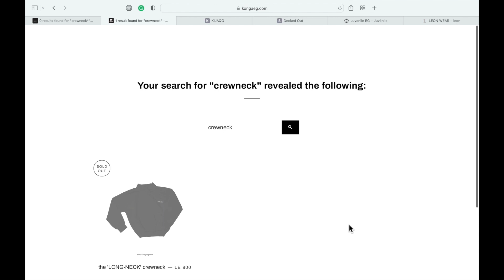Loom - Prototype Demo